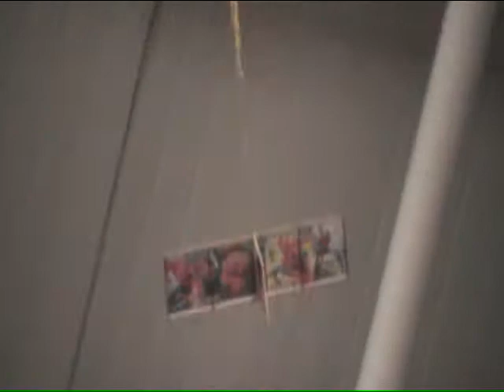Spiderman indoor stick 2.mpg